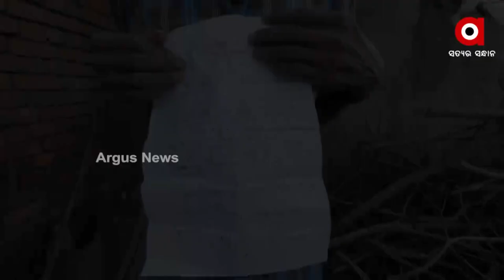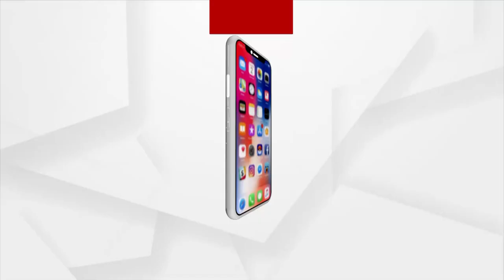୯୫ ବର୍ଷ ବୟସରେ ଘର ପାଇଁ ସଂଘର୍ଷ, କଳାହାଣ୍ଡିରୁ ଆସିଲା ଆବାସର ସତ ।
95 ବର୍ଷ ବୟସରେ ଘର ପାଇଁ ଲଢେଇ । ପ୍ରଶାସନ କାନରେ ପଡୁନି ବୃଦ୍ଧାଙ୍କ ଗୁହାରୀ । ଭଙ୍ଗା କୁଡିଆରେ ଦମ୍ପତି ।